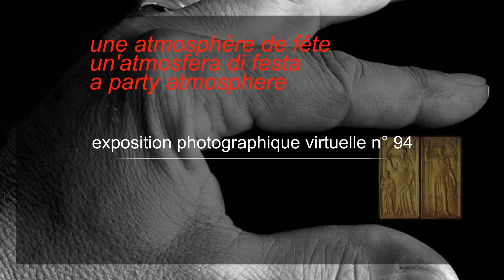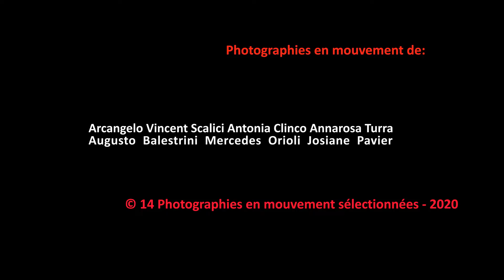94. 20200605 - collective work - atmosfera di festa - montaggio Arcangelo Vincent Scalici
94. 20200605 - collective work - atmosfera di festa - montaggio Arcangelo Vincent Scalici - musique: The magnificent Gavioli fairground organ The Troubadour © groupe facebook "Photographies en mouvement" - playlist 01/01 youtube